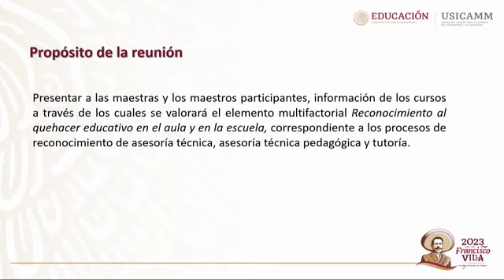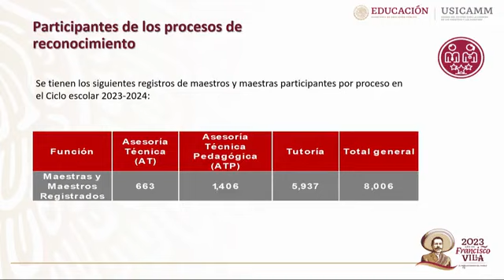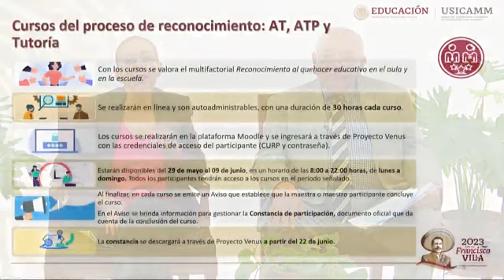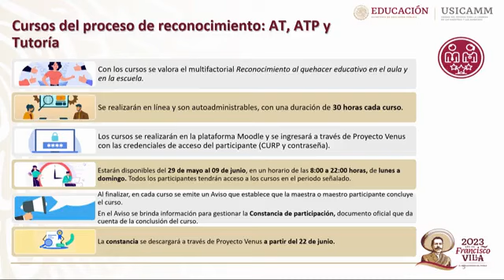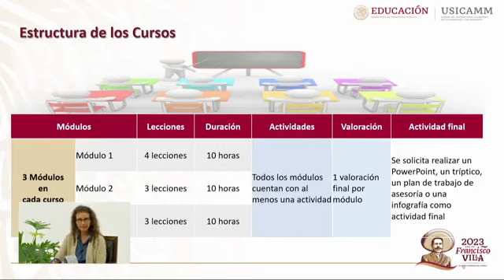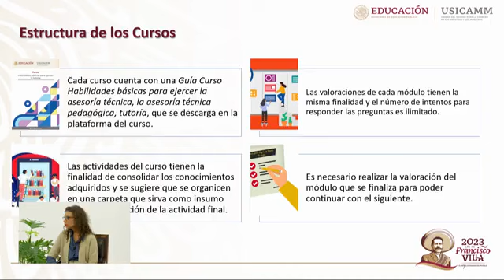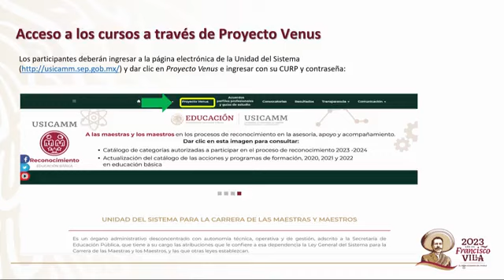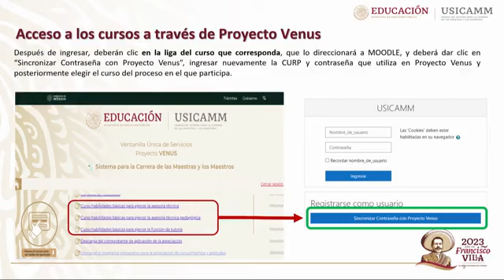Sesión en vivo 30 05 23, Curso de reconocimiento al quehacer educativo